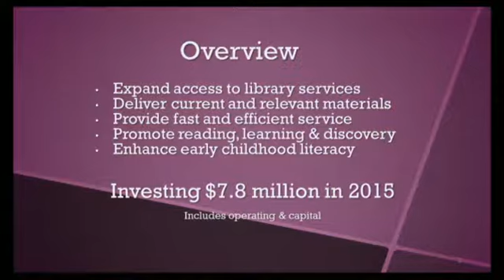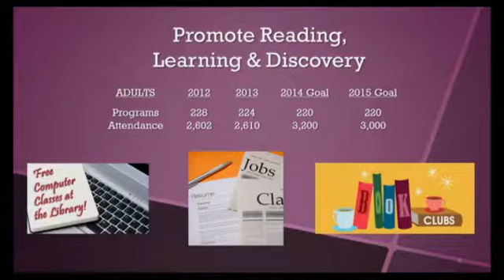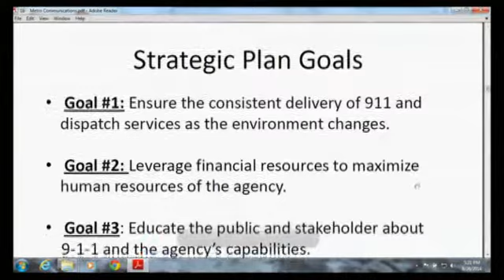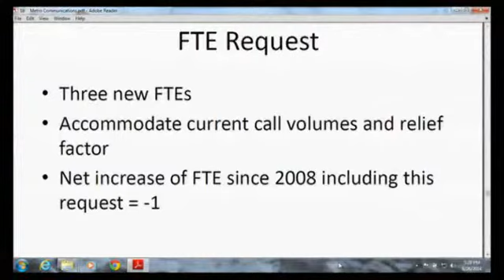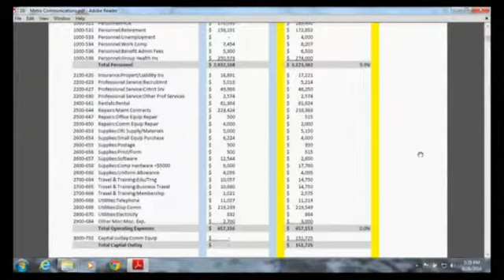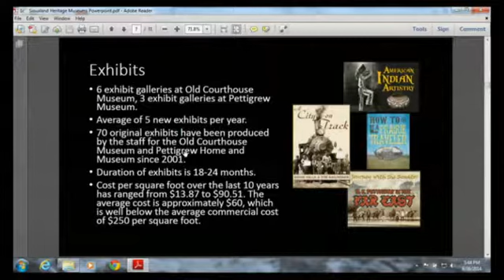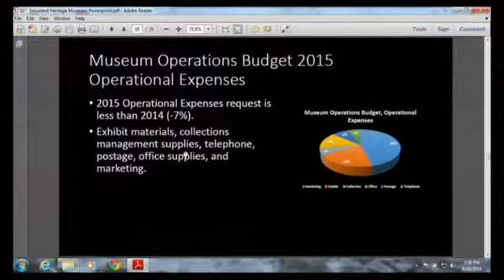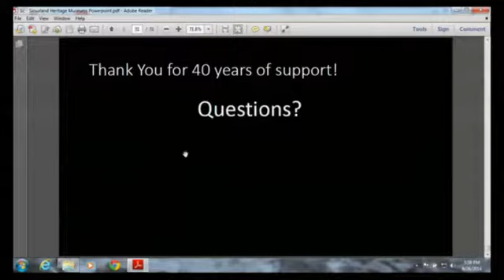2014-08-26 Sioux Falls Joint City County Meeting - 2134